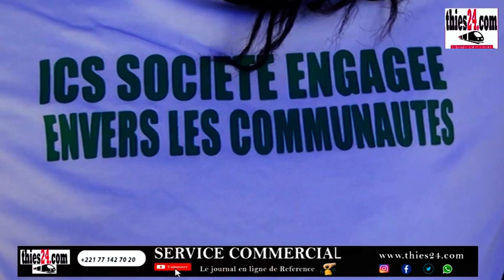Projet 1 000 prothèses avec les ICS, les témoignages